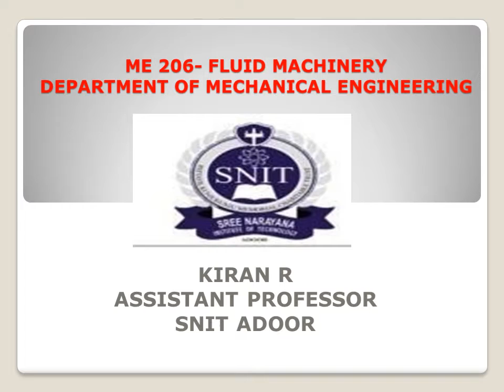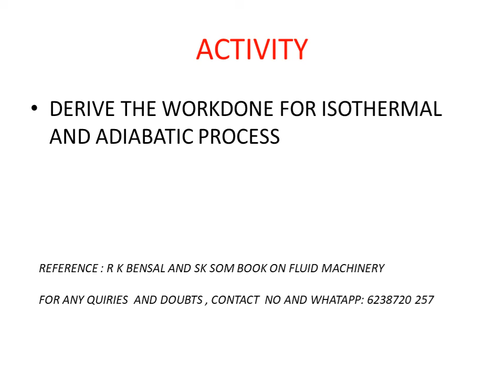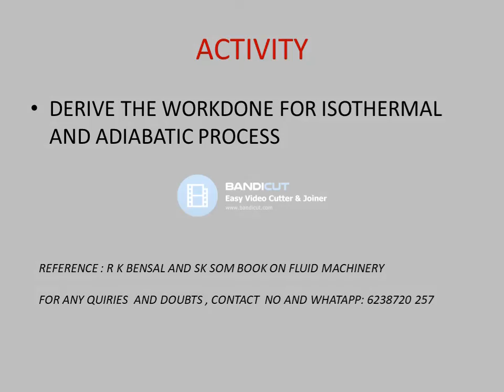FM MODULE 5 SINGLE ACTING WORK DONE PART B